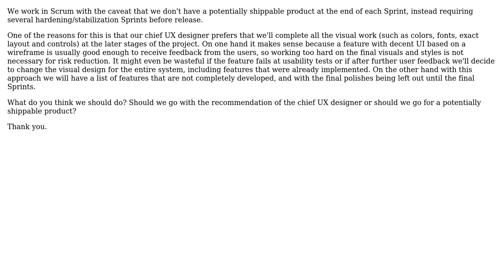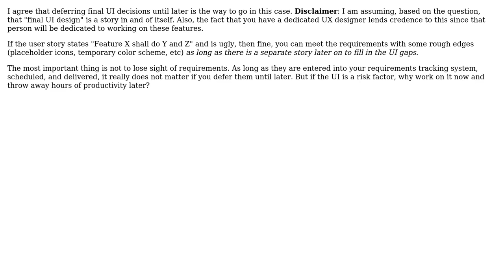Visual Design implementation timing in Agile (2 Solutions!!)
Visual Design implementation timing in Agile

With thanks & praise to God, and with thanks to the many people who have made this project possible! You are responsible for your own actions.